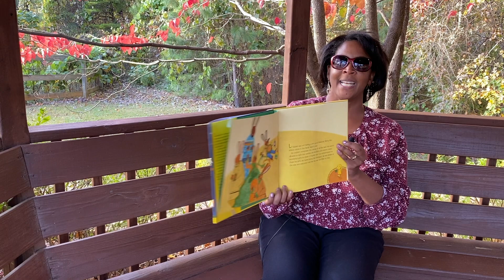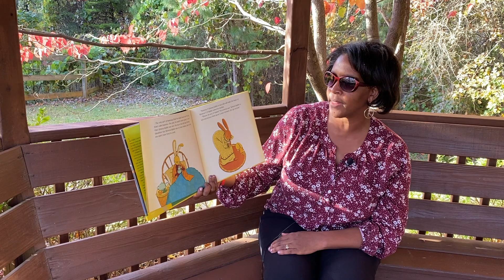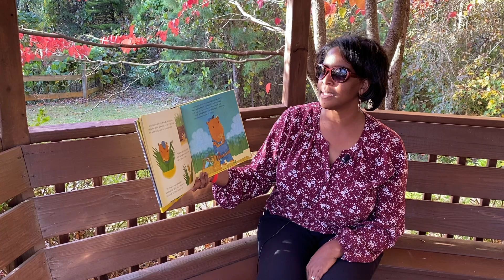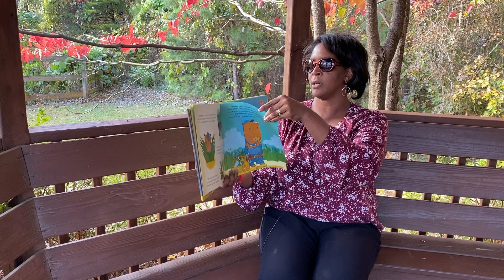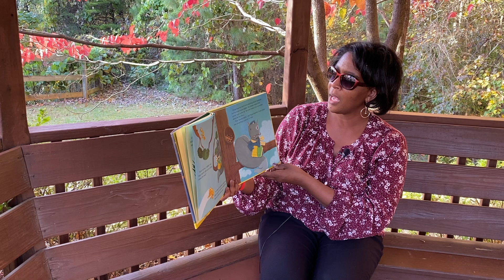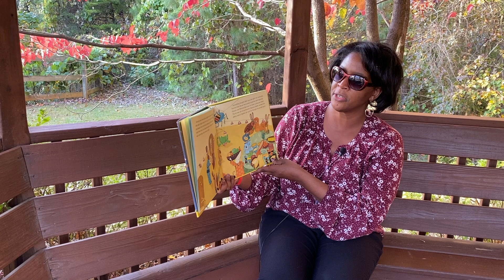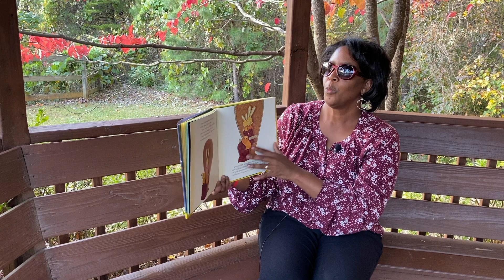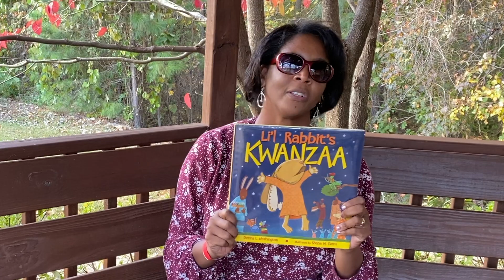Tellabration - Kwanzaa Story with Nichole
Join us as we celebrate the holiday season with holiday stories from Cobb Storytellers.

For our Kwanzaa story, North Cobb Regional Library Manager, Nichole Knox, shares the story "Li'l Rabbit's Kwanzaa" by Donna L. Washington.

To find more Kwanzaa stories, please visit cobbcat.org or your local library.